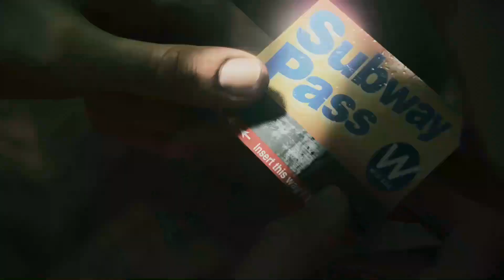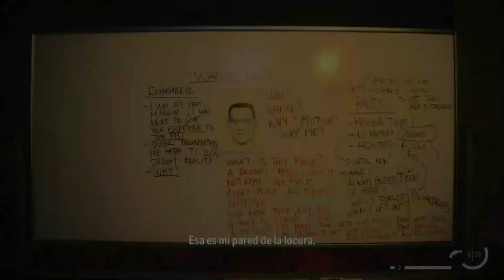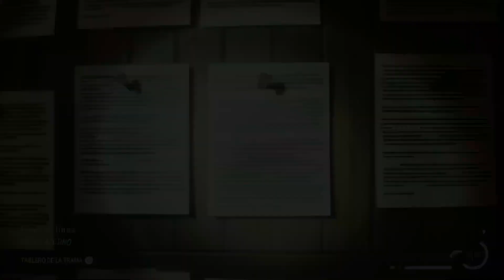Alan Wake 2 - OoChiroO Gameplay Xbox series X Latino Español - Capitulo 4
Seguimos jugando a este juegazo y presentamos el capitulo 4